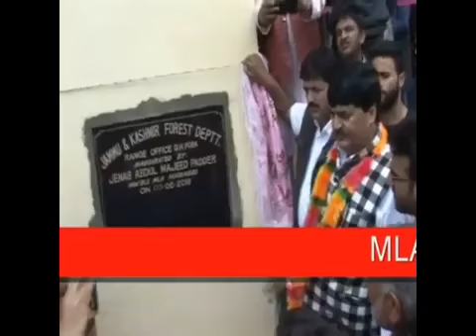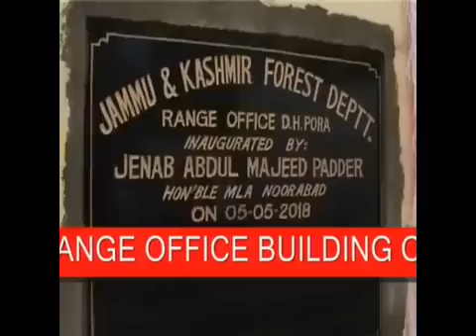MLA NOORABAD AB MAJEED PADDER INAUGURATED RANGE OFFICE BUILDING AT DH PORA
ABD NEWS 24/7

MLA Noorabad inaugurates New Forest Range Office building at D H Pora kulgam

Appeals people to protect forest

SUHAIL BABA / AASHIQ ALI

KULGAM, MAY,05

MLA Noorabad, Mr. Abdul Majid PADDER  inaugrates New Forest Range Office Building at Damhal Hanji Pora, today.

While addressing a public gathering after inauguration  of building  in Noorabad constituency, the MLA appealed people to save forests more and more so that your environment will be safe in future. He  said the Mehbooba led Goverenment will try to do best for the whole state but there should be peace around.

Mla Noorabad  directed the officers to put in their best efforts in fulfilling the aims and objectives of the Government led by Chief Minister  Mehbooba Mufti to bring in transparency, good governance to the door steps of people.

During the tour, the MLA addressed a several number of  public meetings and listened to their grievances.

The MLA also directed the SDM Noorabad and Tehsildar Damhal Hanji Pora to demark the land in Damhal Hanji Pora for SDM office and other departments who have no infrastructure, within a week.

Padder was accompanied by DFO Kulgam,SDM Noorabad,Tehsildar Damhal and other Sub-District officials.